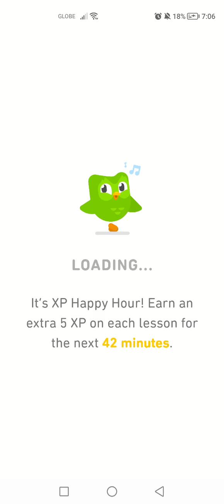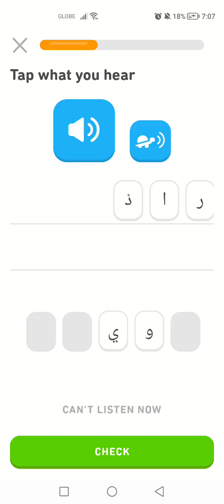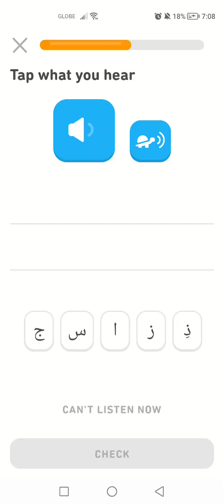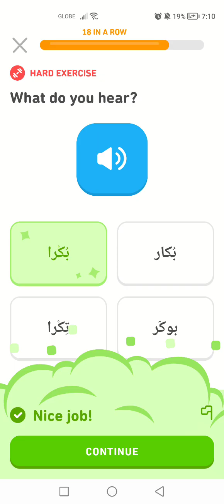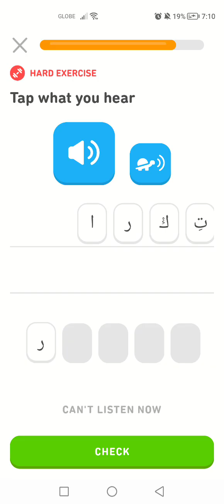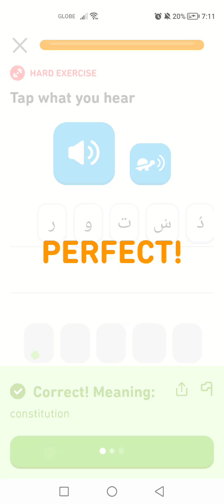Let's Learn Arabic With Duolingo | Episode 38